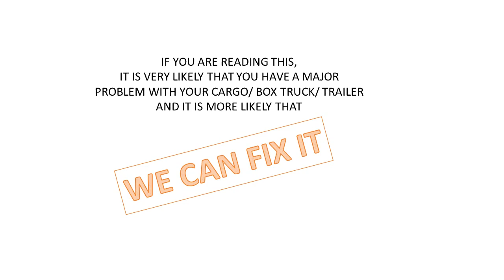1-800-406-0799 body box truck repairs (dry freight ) new york long isalnd nassau suffolk doors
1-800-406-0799 body box truck repairs dry  freight  repair free estimate to repair your box truck
long island Nassau Suffolk
| spring repairs fix install  in dry freight box truck body |
| cable repairs fix install  in dry freight box truck body |
| roll up overhead door garage door  repairs fix install  in dry freight box truck body |
| section panel door repairs fix install  in dry freight box truck body || collision repair |
| smaill dents to complex structural collision |
|side corner side panel roof repairs fix install  in dry freight box truck body |
| railing rollers hinges  track repairs fix install  in dry freight box truck body |
|door of a truck repairs fix install  in dry freight box truck body |
|damage roof side corner door repairs fix install  in dry freight box truck body |
|emergency service repairs fix install  in dry freight box truck body |
|open door in my box truck repairs fix install  in dry freight box truck body |
| suffolk |